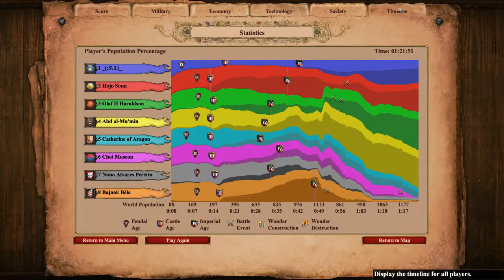Age of Empires II DE [chill & play]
Just chill and casual play, ended up not cheating.

GPU: GeForce GTX 1050 Ti
CPU: Intel(R) Core(TM) i5-8300H CPU @ 2.30GHz
Memory: 16 GB RAM (15.88 GB RAM usable)
Current resolution: 2560 x 1440, 59Hz
Operating system: